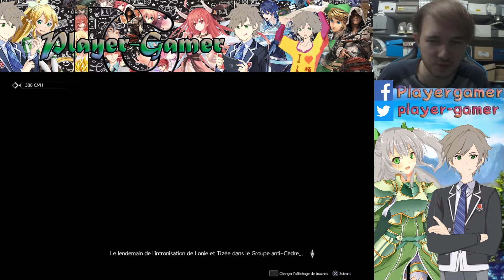[Let's Play] Sword Art Online Alicization Lycoris #23 la Volonté d'Administrator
Vingt-Troisième épisode de sao lycoris aujourd'hui et bien l'intrigue s'installe doucement x)